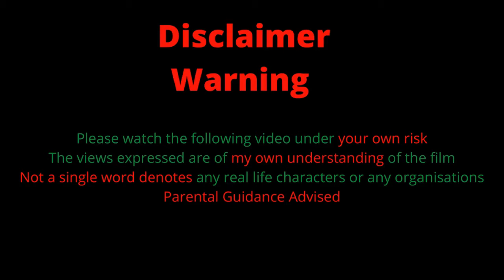Last Shift 2014 Horror Movie Review in Tamil | Movie Man Tamil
Movie Freak, Film Psycho & Padam Paithiyam

Naangal Paarkum Padangal Ungalukaaga !

Movieyaal Naan Moviikaagave Naan !!!

My Sincere Thanks to Auto Solomon